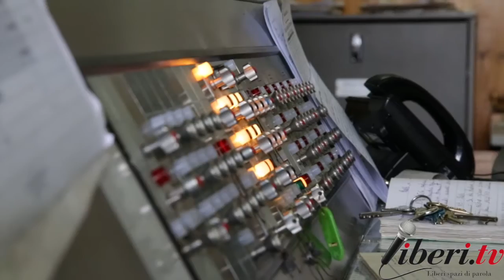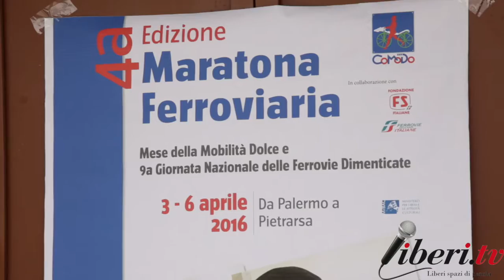La maratona ferroviaria 2016 - Trailer Soveria Mannelli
9° giornata nazionale delle ferrovie non dimenticate della Confederazione Mobilità Dolce (Co.Mo.Do.).
Dal 6 marzo al 6 aprile 2016 il mese della mobilità dolce.

5 aprile 2016 a Soveria Mannelli (Catanzaro) viaggio sulla linea Catanzaro - Soveria.
Riprese Mario De Grazia.